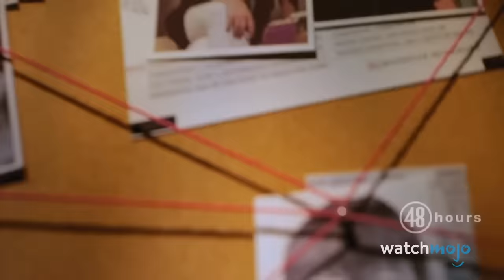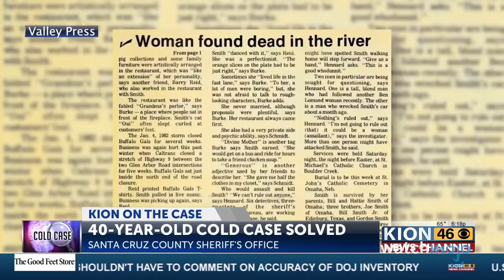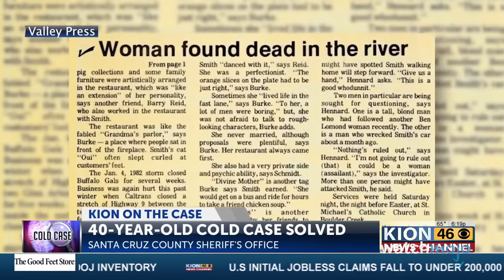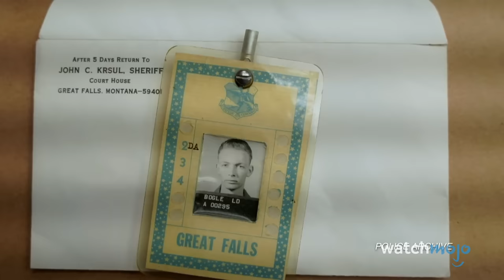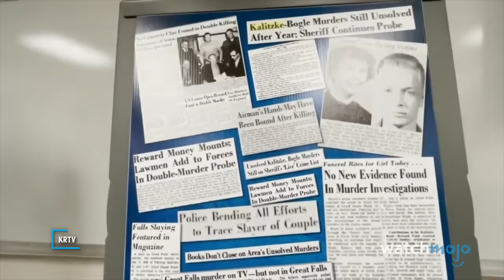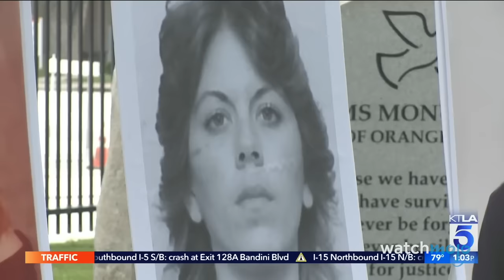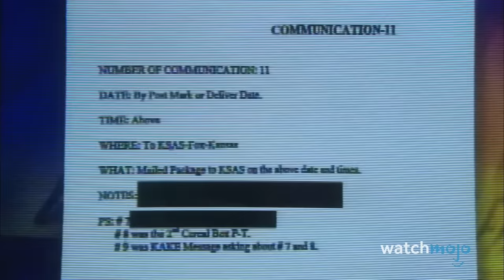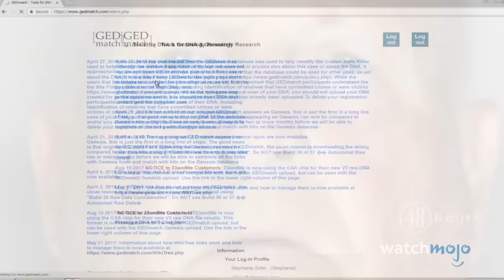Top 10 Murder Mysteries That Were Finally Solved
It took years, but these shocking cold cases were eventually solved. For this list, we’ll be looking at infamous fatal cold cases that took years until the culprit was discovered, finally closing the investigation. Our countdown of murder mysteries that were finally solved includes Jay Cook & Tanya Van Cuylenborg (1987), Marise Chiverella (1964), BTK (1974-91), and more! Which incidents did we miss? Let us know below!